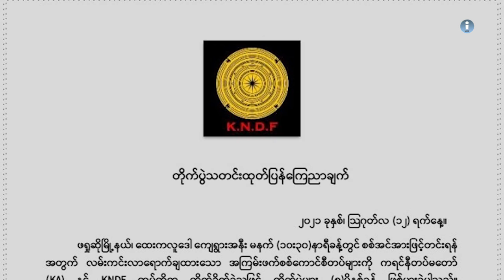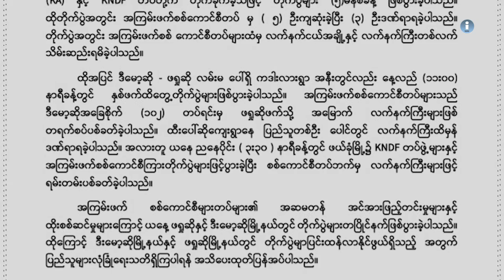ကယားပြည်နယ်တွင် တိုက်ပွဲများ ဖြစ်၊ စစ်ကောင်စီ၏ ရမ်းသန်း ပစ်ခတ်မှုကြောင့် အရပ်သားများ ဒဏ်ရာရ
ကယားပြည်နယ်(ကရင်နီပြည်နယ်) ဖရူဆိုမြို့နယ်အတွင်း ကရင်နီတပ်မတော် (KA)၊ ကရင်နီအမျိုးသားများကာကွယ်ရေးတပ် (KNDF) ပူးပေါင်းတပ်ဖွဲ့တွေနဲ့ စစ်ကောင်စီတပ်တို့အကြား တိုက်ပွဲတွေဖြစ်ပွားနေပြီး ဒေသခံနှစ်ဦး ထိခိုက်ဒဏ်ရာရရှိခဲ့သလို စစ်ကောင်စီတပ်ဘက်လည်း သေဆုံးမှုတွေရှိနေတယ်လို့ ဒေသခံတွေနဲ့ KNDF တာဝန်ရှိသူက ပြောပါတယ်။